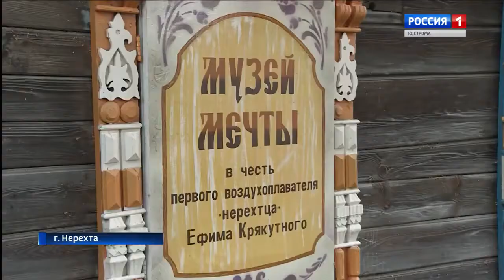Другие СМИ (см.плейлисты) В Нерехте отметили День рождения города 5 авг 2019 г